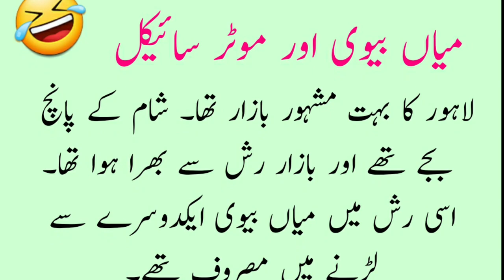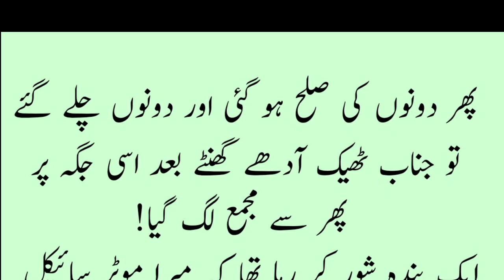Miyan Biwi Aur Motor Cycle | Funny Urdu Jokes | Urdu Lateefay|Hindi Jokes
Miyan Biwi Aur Motor Cycle
Funny Urdu Jokes
Urdu Lateefay
Miyan Biwi funny Jokes
Hindi Jokes
Lateefa hub
Latifa
Jokes